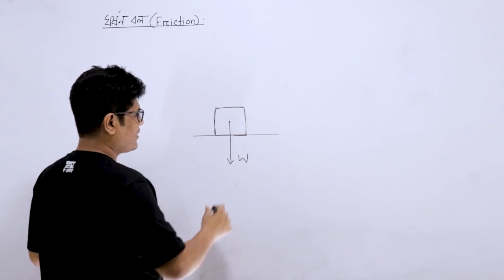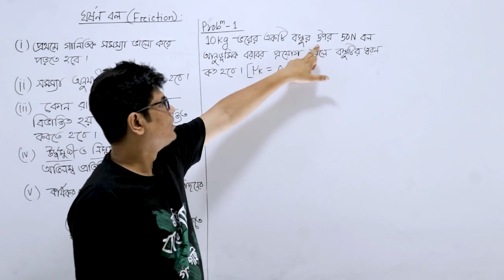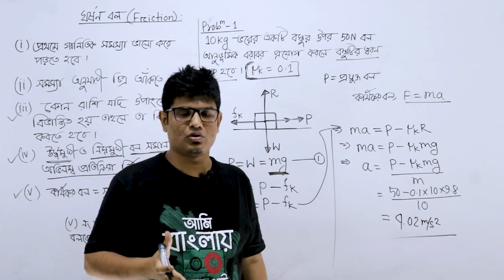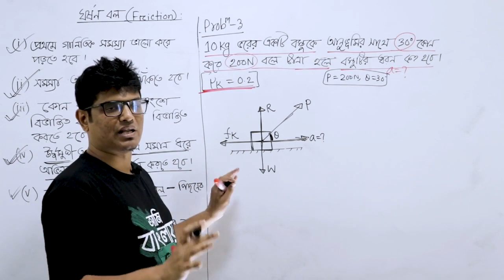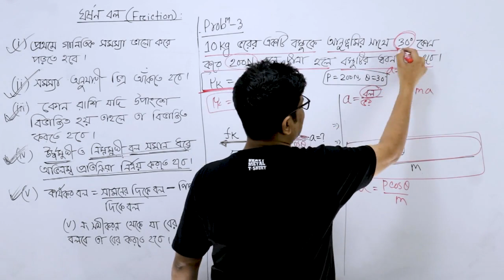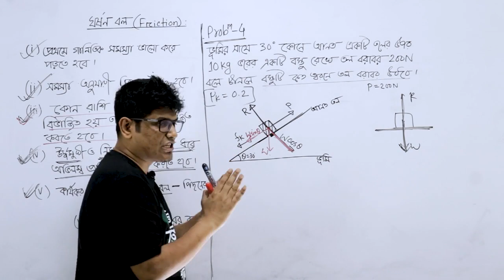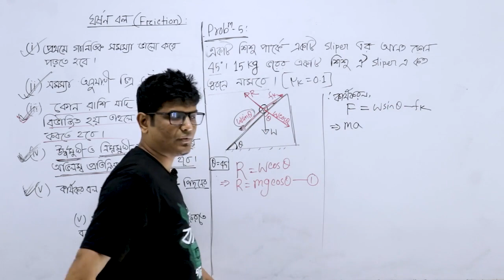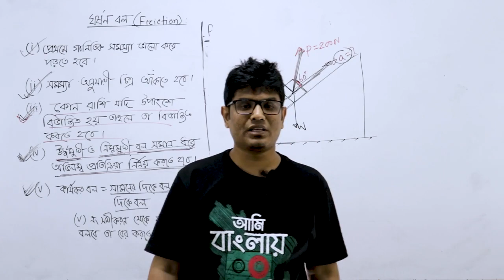4.10 Friction| Part-2|Newtonian Mechanics|Physics|Chanchal|Chanchal Physics Clinic